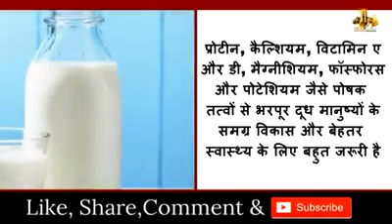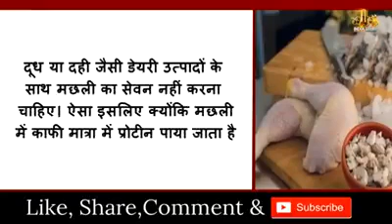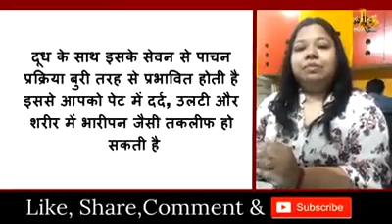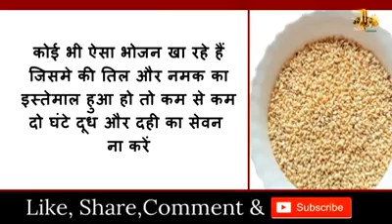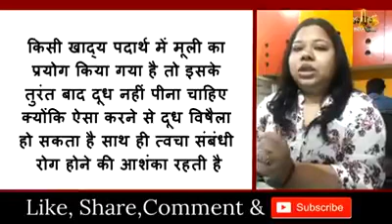Do not Consume These 10 things after Drinking Milk | दूध पीने के बाद न करें इन 10 चीजों का सेवन